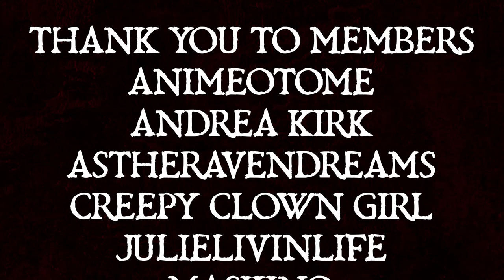Koleta |By N. Murdock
Welcome Back!
This was such a masterpiece of a story, the writing feels like the lovechild
of someone who is experienced in writing, but also has extreme respect
for the legends of horror writing, like H.P. Lovecraft and Edgar Allen Poe
while still retaining a sense of modern familiarity.

Go check out all of N. Murdocks stories here!

                     Original Stories
Ever wanted to support me even more than you already do? No?... oh. Well! I have a way for you to do it anyway! and for $5 a month you will get a few exclusive things!
- Newest videos a day or two early before anyone else
- Your name at the end of each future video
- A colored badge showing how long you have been a member, showing next to your name in the comment section and livestreams
- And a custom created emoji that only you can use in livestreams!
As always you don't have to do this, and it's not required of any of you, but you can if you really really want to :)
Me and As The Raven Dreams Co-Run a Discord server for all you beautiful people in the horror community! Come join us and chat!

                     Submit A Story!
I have a neat little website on Reddex where you can submit
a story to me and have it featured in a video! Go check it out!

                 TDN in Audio Form
You can find all of my videos in their entirety (Without the visuals of course) on places like Spotify, Apple Podcasts and Google Podcasts, they have the same music and work put into them, but you can actually lock your phone while listening now ;)

Find TheDarkNarrator Horror Stories on